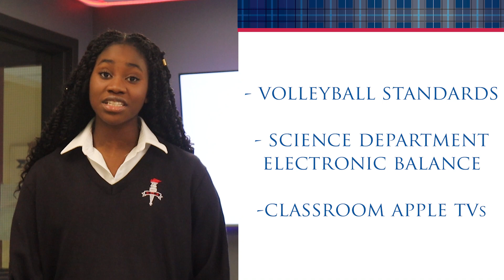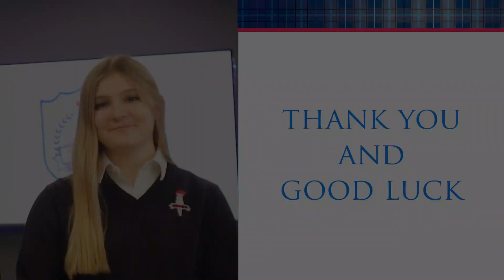Parents' Guild 50/50 Raffle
St. Mary's Academy - Parents' Guild 50/50 Raffle